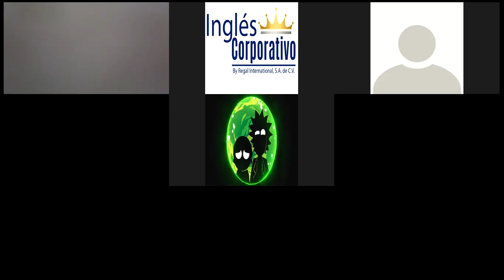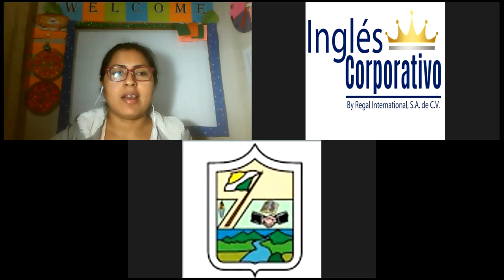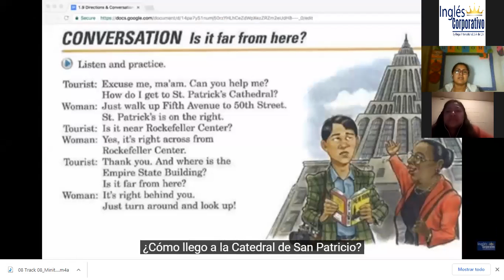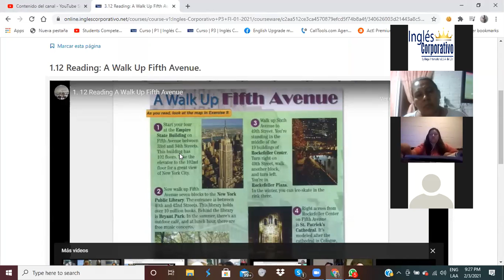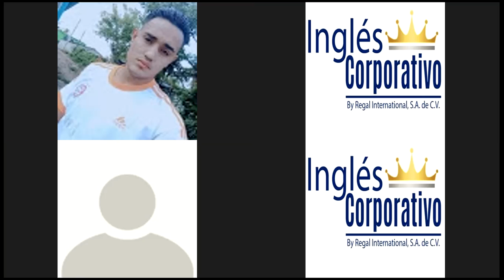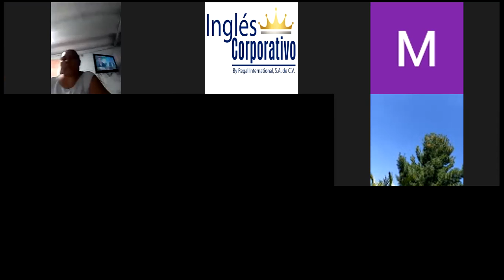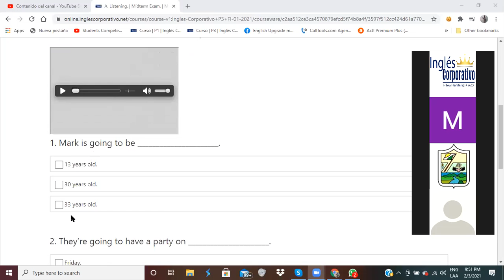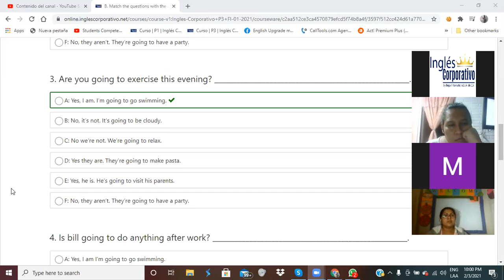Ingles Corporativo-Reading Skills Day 7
By the end of this class you will develop skills in reading for details and making inferences.

Para el final de esta clase ustedes desarrollarán habilidades en la lectura para los detalles y hacer inferencia.